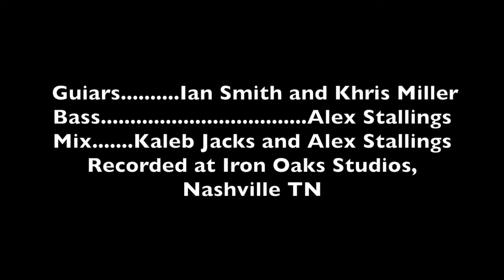Hannah Stallings Hit Like A Girl 2017 - Sloth Invasion (Original)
Recorded at Iron Oak Studios in Nashville, TN
Video shoot and editing: Benjamin Rupe
Guitars: Ian Smith and Khris Miller
Bass: Alex Stallings
Mix: Kaleb Jacks and Alex Stallings

This video is about a sloth invasion.

And I'm an idiot and spelled "GUITARS" wrong in the credits... oh well.